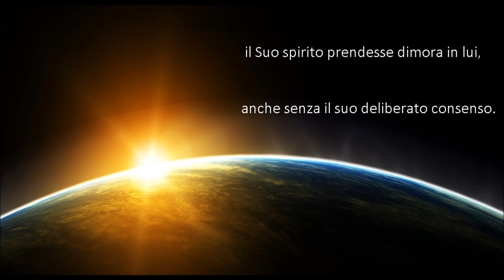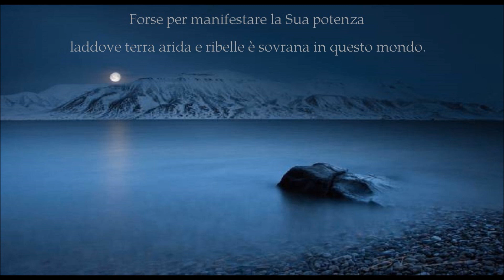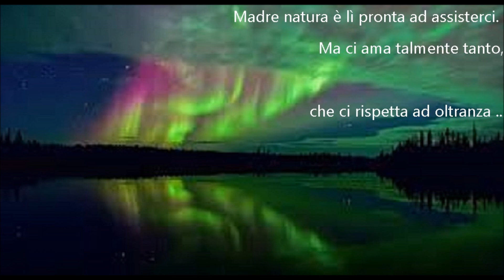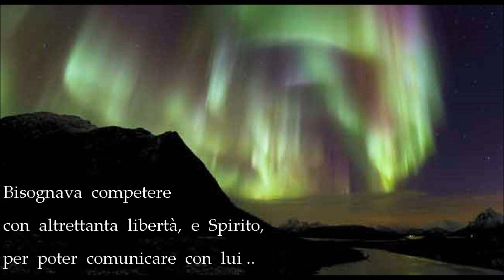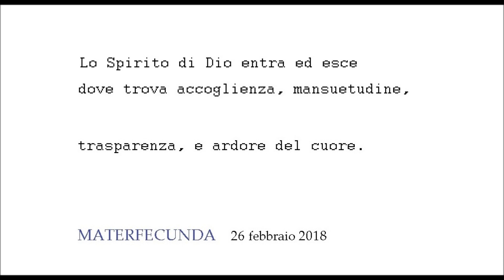Moon Flower Symphony ® - OPERA CELESTE © (12 agosto 2004)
Dio volle che
il Suo spirito prendesse dimora in lui,
anche senza il suo deliberato consenso.
Forse per manifestare la Sua potenza
laddove terra arida e ribelle è sovrana in questo mondo.
Di certo Dio opera le Sue scelte a Ragion veduta ..
Poiché l'anima di lui era nata ed è cresciuta
in maniera gradevole ai Suoi occhi.

Madre natura è lì pronta ad assisterci.
Ma ci ama talmente tanto,
che ci rispetta ad oltranza ..
Un vitello appena nato,
pur avendo lì vicino sua madre,
deve dare colpi di testa
affinché il latte giunga a nutrirlo.

Dio ci ama tanto da volerci a Sua somiglianza,
aspettando che il bene della nostra libertà
e del nostro amore vinca le tenebre
che ci tengono schiavi ..

Cosicché, la pienezza di Spirito in lui,
ha fatto sì che ognuno "meritasse"
di essere da lui ascoltato,
solo attraverso una volontà e uno Spirito
adeguatamente all'altezza di lui
o al di sopra di lui ..
Bisognava competere con altrettanta libertà
e Spirito per poter comunicare con lui ..

MATERFECUNDA       - OPERA CELESTE - (12 agosto 2004)
Moon Flower Symphony

Attorno la sua presenza
tutto è illuminato dalla sua luce,
prima ... come ora.

Anche se le notti alternano il giorno,
la luce vera è insormontabile,
e dipinge tutto intorno di un colore
che nessuna mano umana conosce,
... al di sopra di ogni bellezza.

Lo Spirito di Dio entra ed esce
dove trova accoglienza, mansuetudine,

trasparenza, e ardore del cuore.

MATERFECUNDA      26 febbraio 2018